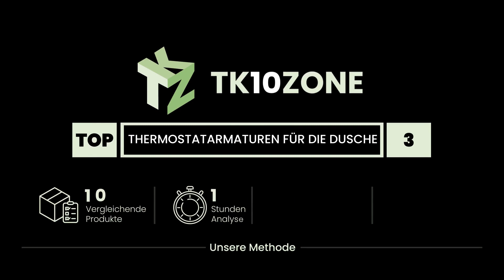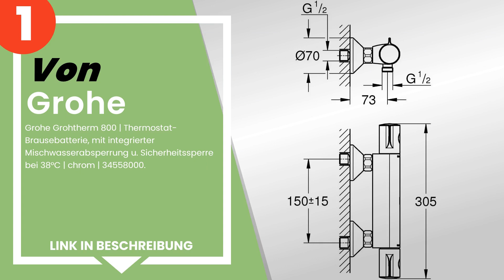Die 3 besten Thermostatarmaturen für die Dusche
✋ Hier ist die 3 besten thermostatarmaturen für die dusche, auf dem Markt verfügbar .

 3) DP bath RY-S002+V002BEX DP Bath-RY-S002+V002B EX-Überkopfbra...

 2) Grohe Euphoria 180 | Duschsystem - mit Duschthermostatarmatu...

 1) Grohe Grohtherm 800 | Thermostat-Brausebatterie, mit integri...

Zeitstempel (Timestamps)

00:00 - Einführung
00:08 - 3) DP bath RY-S002+V002BEX DP Bath-RY-S002+V002B EX-Überkopfbra...
00:49 - 2) Grohe Euphoria 180 | Duschsystem - mit Duschthermostatarmatu...
01:34 - 1) Grohe Grohtherm 800 | Thermostat-Brausebatterie, mit integri...